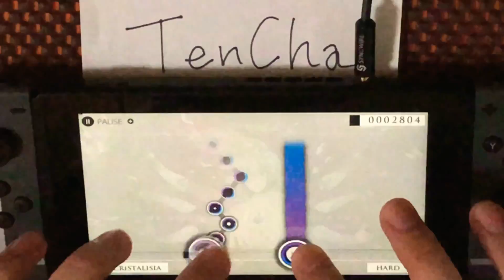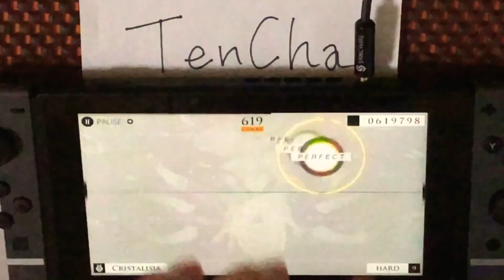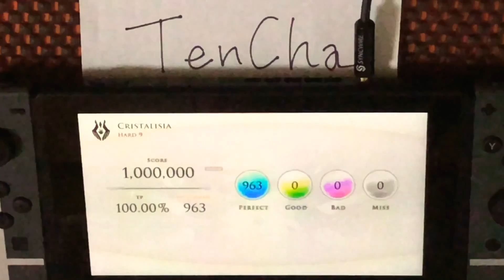【Cytus ‪α‬ : TP100】Cristalisia (HARD 9)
Cristalisia - okonen

珍しく画面の明るさ調整をしたと思ったら音量調整ミスってデカスギノイズ入った

575コンボ辺りの両ドラッグはお祈りしながら気持ち大回りになぞると光りやすいです

Cytusα TP100再生リスト
Player:TenCha

TenChaのDiscord
TenCha#0724